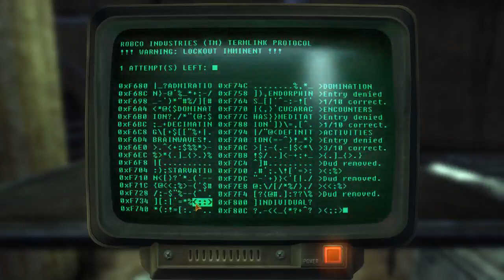Let's (Role) Play Fallout New Vegas Episode 52 -- Sneaking Past The Van Graffs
Dear Diary,

So today I snuck past what can only be described as the Mojaves biggest psychotic case ever, Jean Baptiste Van Graff.

Somehow by a cosmic twist of fate Jean Baptiste did not notice me scamper past him and his men so I could fiddle around his belongings in search for evidence.

Well now that my heart has stopped beating at around 400 beats per minute I'm just going to check out some repeating radio signal out east, at least that won't involve heavily armed sociopaths.